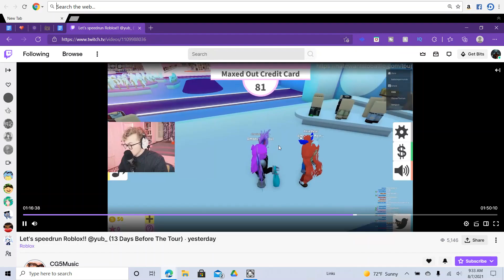Im an Epic Model- Song By CG5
While being in Fashion Forward, Cg5 decied to sing about him being the best model via faces and pics with his mom.